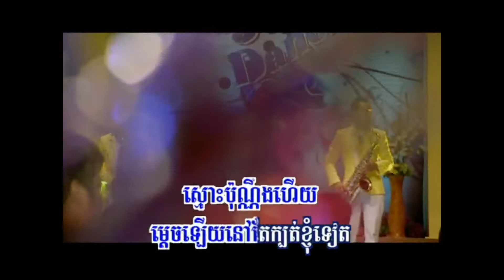ស្មោះប៉ុណ្ណឹងហើយ / Smoss Ponung Hauy